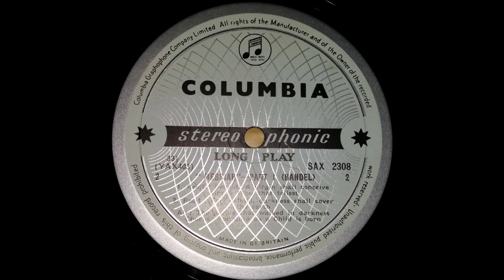handel messiah sargent 2